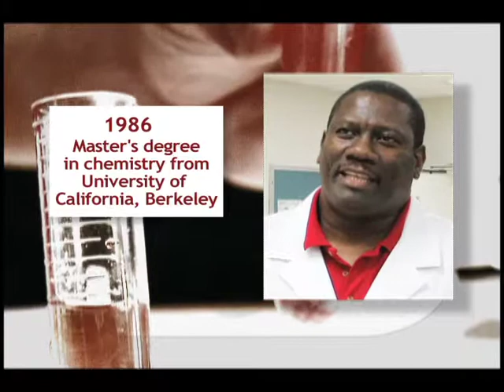Dr. Melvin Hall: A Passion for Biochemistry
Dr. Hall, Associate Professor of Chemistry and Physics, talks about his arrival from West Africa, his passion as a teacher and why his students excel.